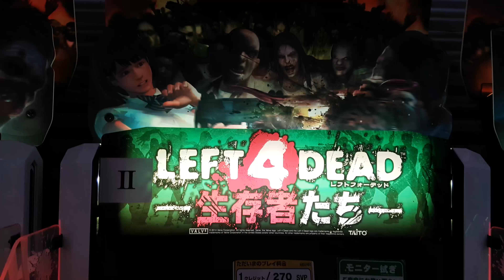Japanese Arcades in a Minute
Whether your browsing the shelves at Super Potato, or failing to win a stuffed animal, you'll always have a good time!

Tokyo -
Super Potato in Akihabara
Tokyo Game Show (Sonic the Hedgehog)

Kyoto -
Game Panic
Round One Entertainment